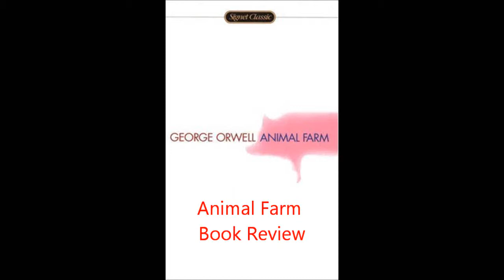Animal Farm Book Review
Book review of Orwell's "Animal Farm."